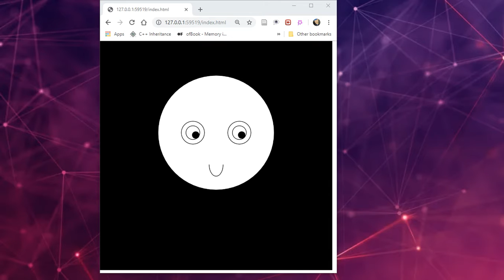Dude where is my head?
Somebody